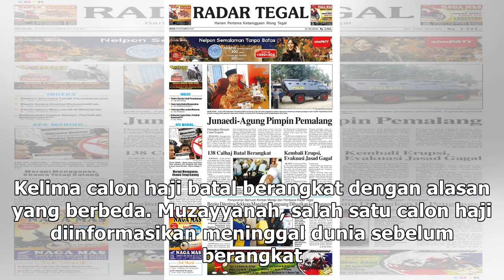Suara Media | Lima Calon Haji Kabupaten Malang Batal Berangkat